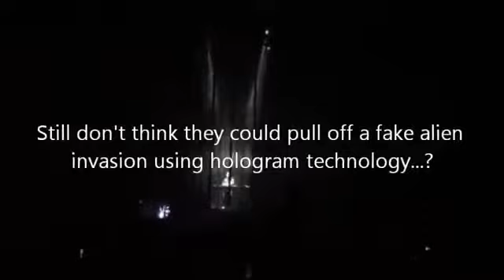Still don't think a Holographic Alien Invasion is Possible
Thank You, the Truth is stranger than fiction...   For this amazing video about holograms and there potential use for deception SOON!!!